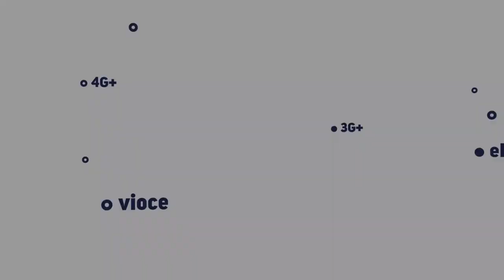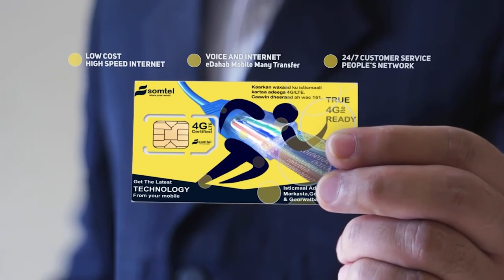Dr-Maxamed Jimcaale''Qalabka aan kusoo aragnay isbitaalka Al-raxma horay Baledweyne uguma arkin''